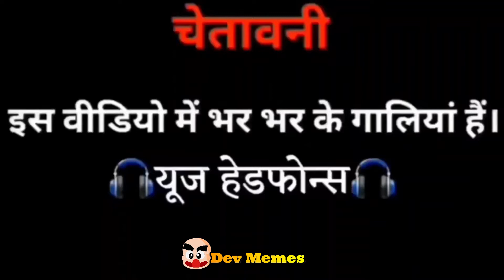indian Memes| Hindustani Bhau Memes | 😂 Trending Memes |😂 sanck Video Memes | Dank indian memes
The End 2020 😂 | Dank Indian Memes 😂 | Trending Memes 😂 | Dev Memes

This video contain use of cuss words so please use headphone.

This is a Meme video, created by compiling the viral and trending videos over the internet. I'm not claiming all clips or memes used in this video as my own content, as few clips are picked randomly if any clip featured in this video belongs to you then please contact me on my E-mail for credits and other queries.

-MY THOUGHT- I MAKE VIDEOS ON PEOPLE JUST FOR ENTERTAINMENT PURPOSE PLEASE DON'T GO OUT OF WAY IF YOU NOT LIKED ANYTHING IN VIDEO PLS CONNECT WITH ME ON SOCIAL NETWORKS GIVEN ABOVE I WILL TRY TO REACH YOU ASAP NO NEED TO GIVE A STRIKE IF WE CAN SOLVE THAT JUST WITH A SIMPLE TEXT I HOPE YOU UNDERSTAND.